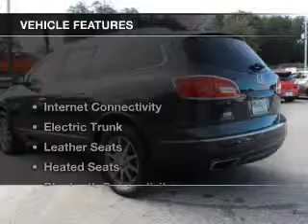2014 Buick Enclave - Pensacola FL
Year: 2014
Make: Buick
Model: Enclave
Trim: Leather
Engine: 3.6 liter 6 cylinder 24 valve
Transmission: 6-Speed Automatic
Color: Cyber Gray Metallic
Mileage: 18533
Address:
230 Beverly Parkway